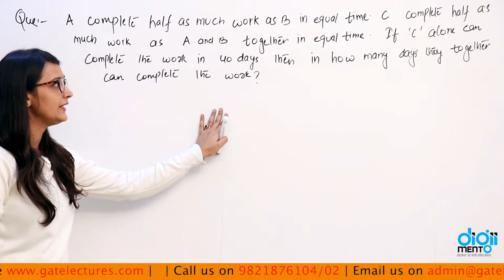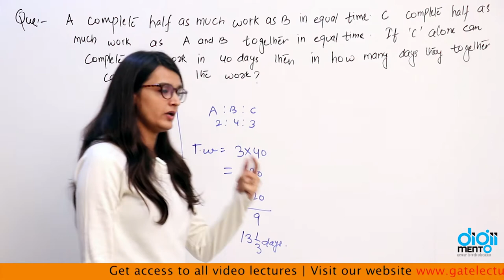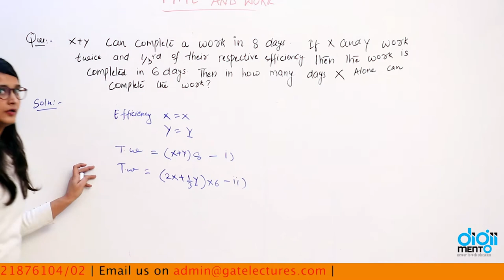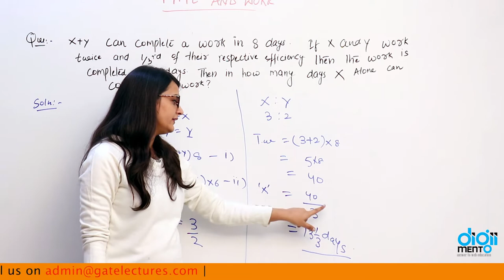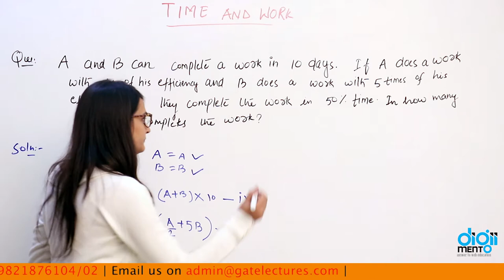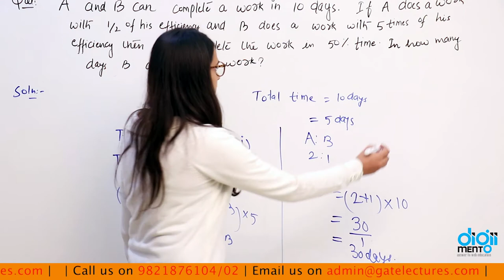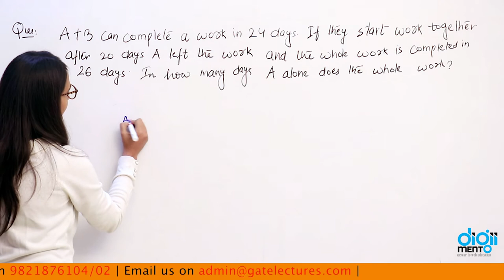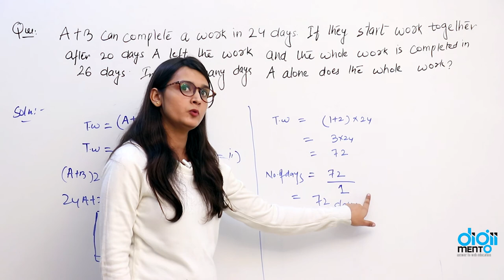Quantitative Aptitude 🔥🔥⚡ 08 Time and Work in Hindi | 🔥🔥🔥 समय और कार्य ssc cgl sbi po ibps po